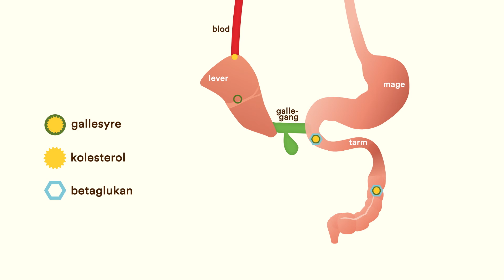Slik reduserer betaglukaner kolesterolet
Betaglukan er en type fiber som vi blant annet finner i havre og bygg. Ved å øke inntaket av betaglukaner kan du redusere LDL-kolesterolet, altså det vi regner som det farlige kolesterolet.

Slik fungerer det:

Det hele starter med gallesyren. Det er et stoff kroppen trenger for å fordøye fett. En av byggeklossene i gallesyre er kolesterol.

Etter at gallesyren har gjort jobben med å fordøye fettet vil den vanligvis tas opp igjen i tarmen og brukes på nytt. Men, når vi spiser mat som inneholder betaglukaner tar betaglukanene med seg gallesyren ut av kroppen gjennom avføringen

Dermed må kroppen produsere ny gallesyre, og da forsyner den seg av LDL-kolesterolet vårt.  På denne måten blir det mindre kolesterol i blodet.